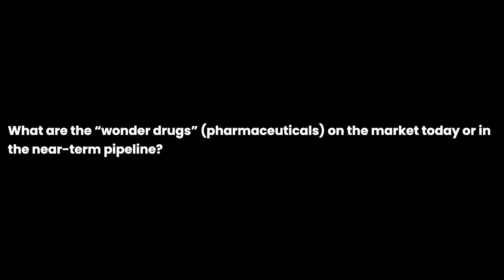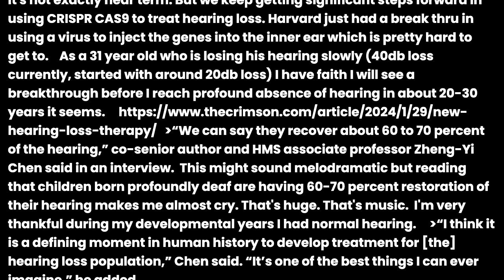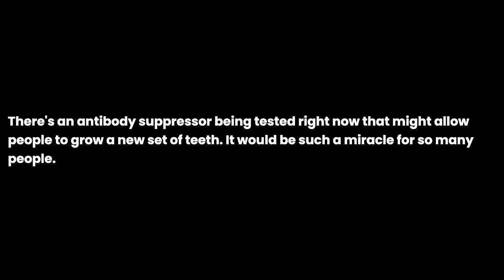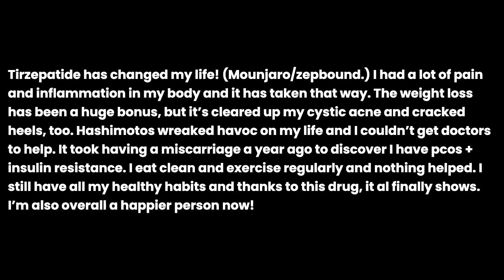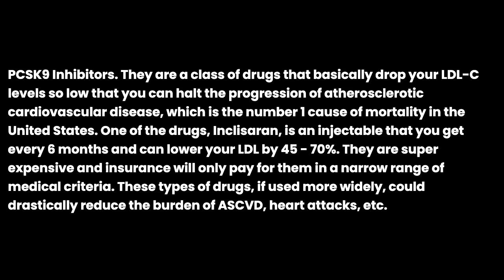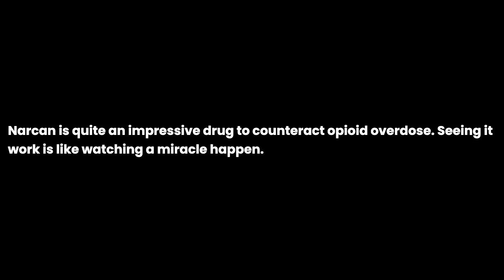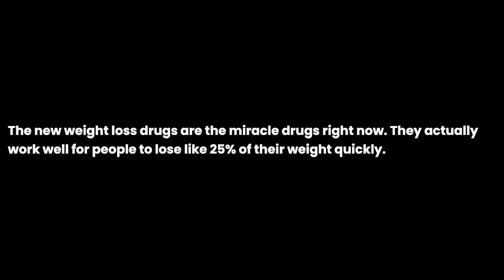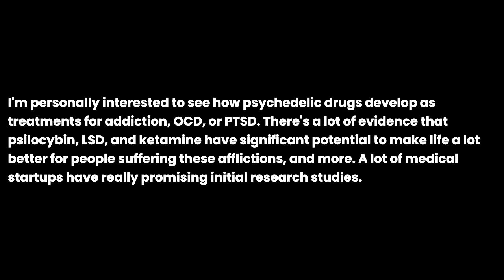What are the “wonder drugs” (pharmaceuticals) on the market today or in the near-term pipeline?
What are the “wonder drugs” (pharmaceuticals) on the market today or in the near-term pipeline? the question you all have been asking for. I have been asked this question so many times that I decided to make a video about it. I hope you enjoy it and if you have any questions, please leave them in the comments below.